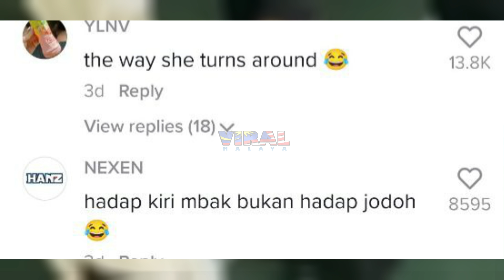BILA GADIS TERSALAH STEP KAWAD SAMPAI BERTENTANG MATA DENGAN LELAKI, TENGOK APA JADI...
Highly appreciated if you guys can follow owner of this video @rpgrensel at tiktok